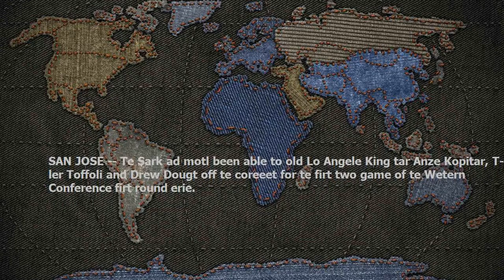San Jose Sharks notes: Sharks have limited Los Angeles Kings' stars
SAN JOSE -- The Sharks had mostly been able to hold Los Angeles Kings stars Anze Kopitar, Tyler Toffoli and Drew Doughty off the scoresheet for the first two games of the Western Conference first round series.